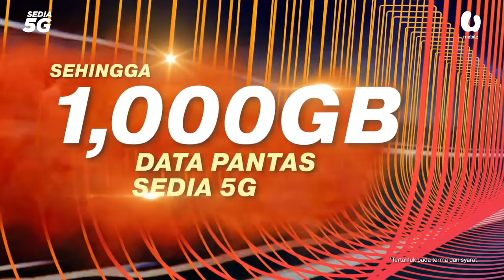PRU15: Shaharizukirnain pertahan kerusi Parlimen Setiu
SETIU: Calon PAS, Shaharizukirnain Abd Kadir mempertahankan Parlimen Setiu dengan majoriti 19,032 undi.